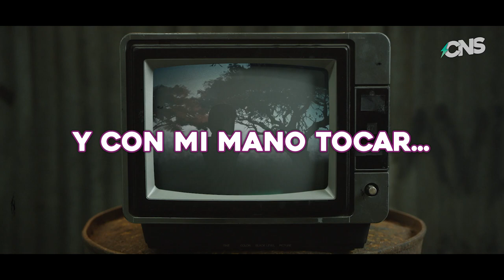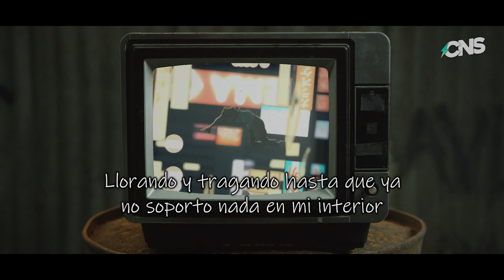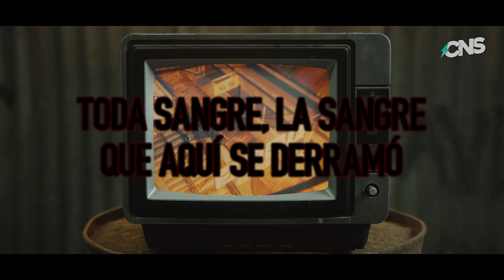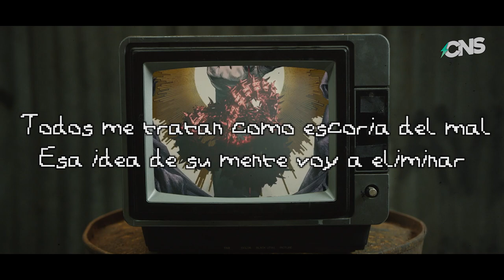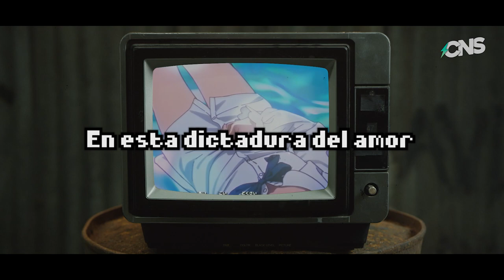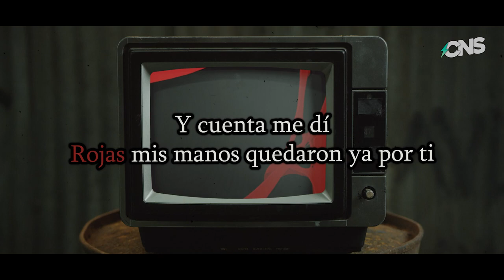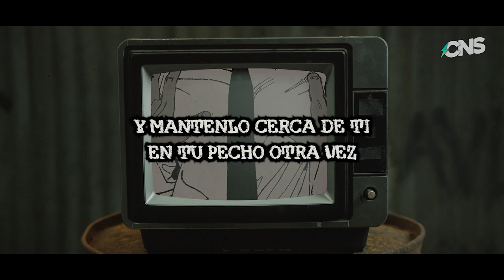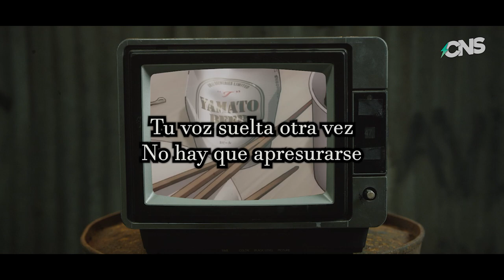Le hice cover a todas las canciones del Chainsaw Man (RECOPILACIÓN TV Size) yaelbuenoporlaconcha.mp4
🏃 SÍGUEME 🏃
Este enlace te lleva a todos los enlaces relacionados a mí!
- Server de Discord (Unas partiditas de Overwatch?)

⚡ SOBRE ESTE COVER ⚡
🎵 Originalmente por: 🎵
🎤 Letras / Voz / Edición de voz / Mix de todas las canciones por 🎤@ChemyNoSurfea
Excepto el tunning de first death hecho por @lordmei y el de Violence hecho por @BethRdz

🎸Instrumentalistas: 🎸
@JonatanKing - Kick Back, Hawatari 2-oku centi, Rendezvous, All Kinds of Kisses, first death, Deep Down.
@Arnold02 - Chainsaw Blood, Time Left
@HiroXXMusic - Tablet
@Negoto_Sirauchi - In the Back Room
@alixx009 - Violence
@micknroll - Fight Song

🎤 Voces adicionales🎤
⚪ 2-hundred-million-centimeter-long blades:
⚪ Tablet:
⚪ Dogland:
@BethRdz @iosef_ahc Javier Ríos

🎨 Arte: herstd894 en fiverr - ¡Comisiónenle! 🎨

 (Si no estás etiquetado es porque tu nombre es imbuscable por poquitos subs o por los caracteres en tu canal)
ETIQUETAS EXTRA:
OP opening Ending ED tv size español latino fandub latino cover en español letra en español subtitulado chainsaw man maximum the hormon jozai jouzai  zutomayo kenshi yonezu  tooboe syudou ado ussewa 2 syudou kanaria king queen ano all kinds of kisses chu tayousei feñiz quiero sentirme música de chainsaw man 錠剤 TK from Ling tosite sigure unravel el wn de tokyo ghoul aimer deep down makima te odio pero aplástame dogland people 1 ZIYOOU VACHI 女王蜂 QUEEN BEE MYSTERIOUS fight song eve finale final episodio por fin terminamos conchesumare